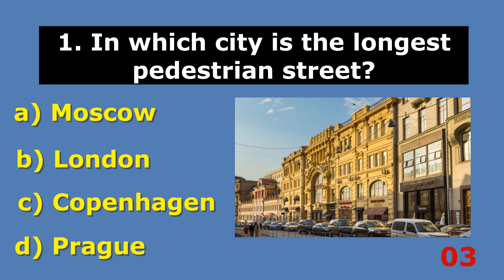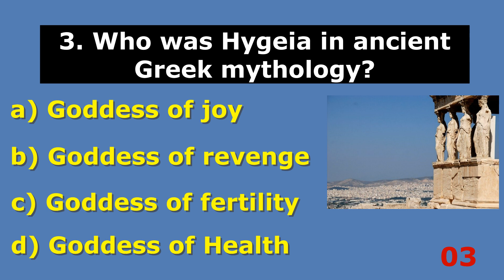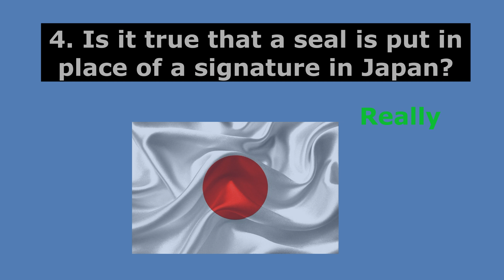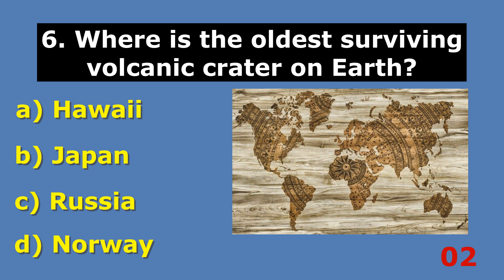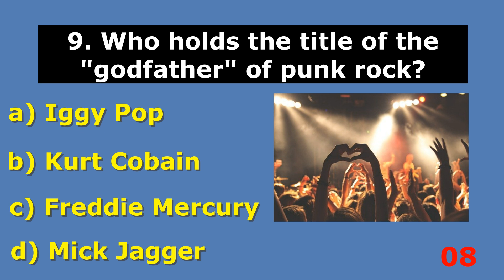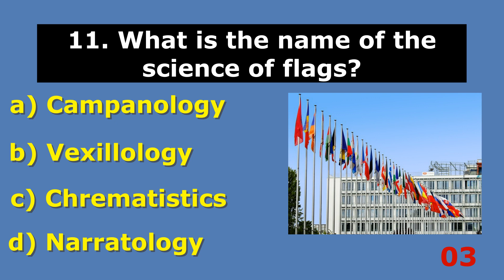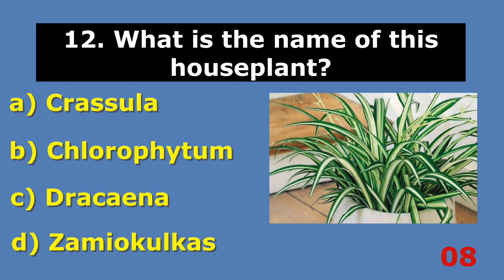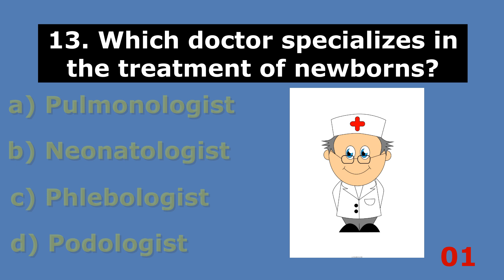If You're Smart, Prove It | Erudition Quiz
An interesting test that will broaden your horizons and boost your intelligence | Leave your results in the comments | Erudition quiz